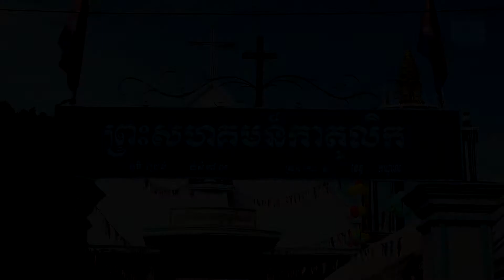ពិធី​សម្ពោធ​អាគារ​សិក្សា​ថ្មី​ និងជើងជួង​ថ្មី​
ពិធី​សម្ពោធ​អាគារ​សិក្សា​ថ្មី​ និងជើងជួង​ថ្មី​នៅព្រះសហគមន៍សន្តយ៉សែបជ្រៃធំ ស្រុកកោះធំ ខេត្តកណ្តាល ជាប់ព្រំដែនវៀតណាម ។ ថ្ងៃទី​០៧​ ខែកក្កដា​ ឆ្នាំ​២០១៩។